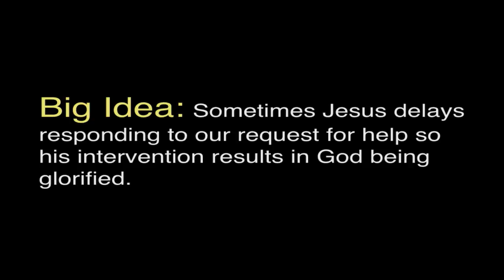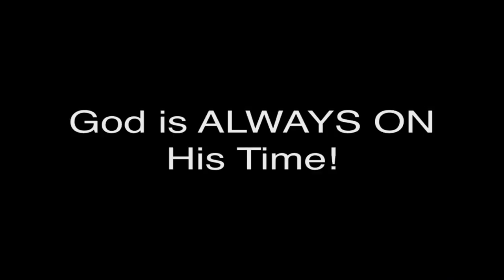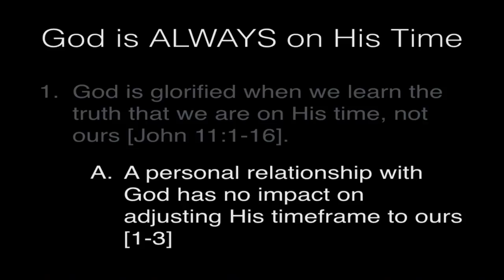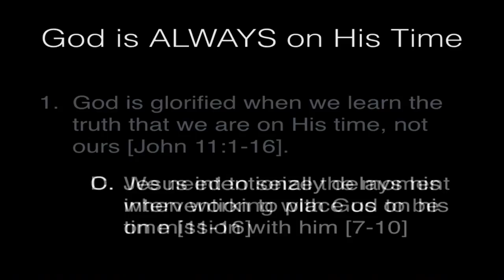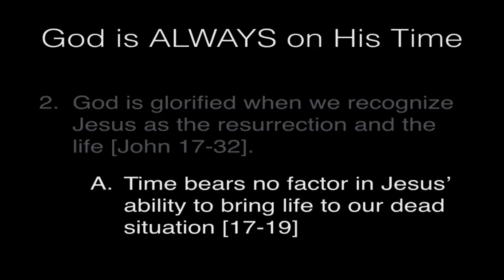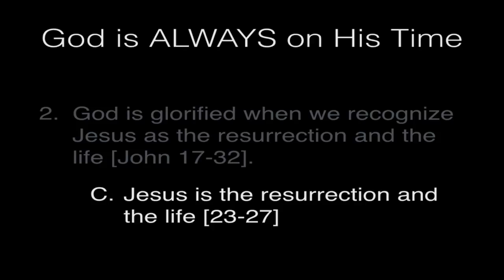God Time Week 2 (Breakout)